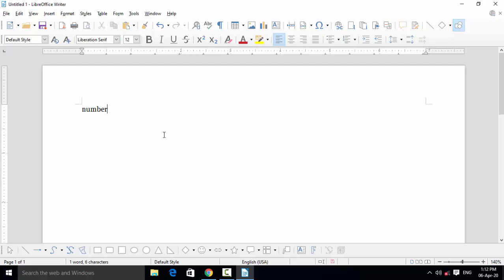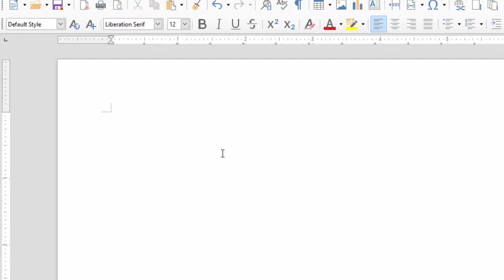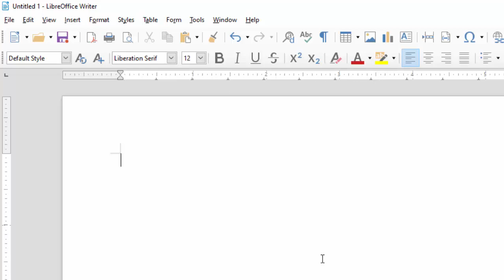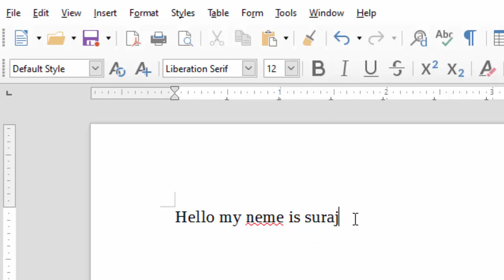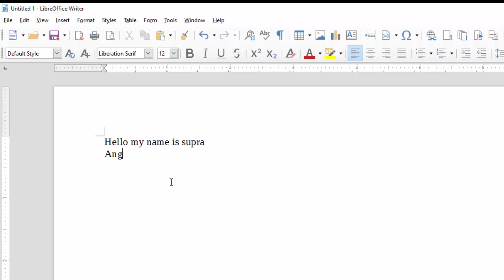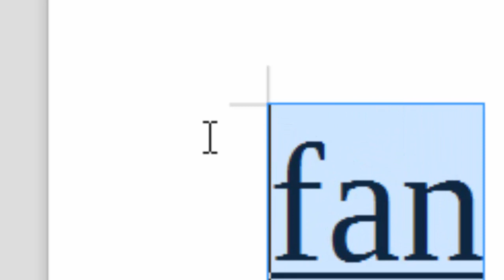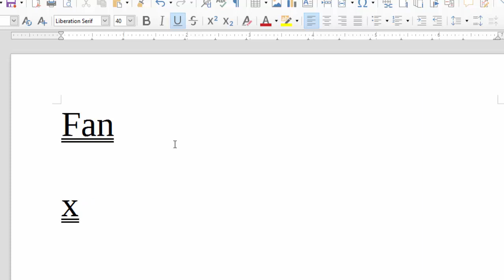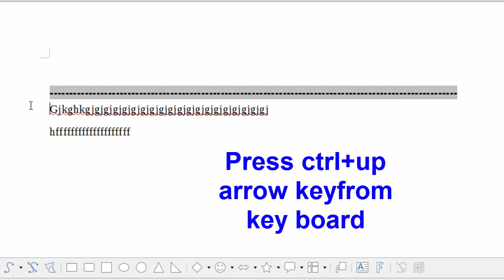Some short cut keys of Libre writer in hindi and english